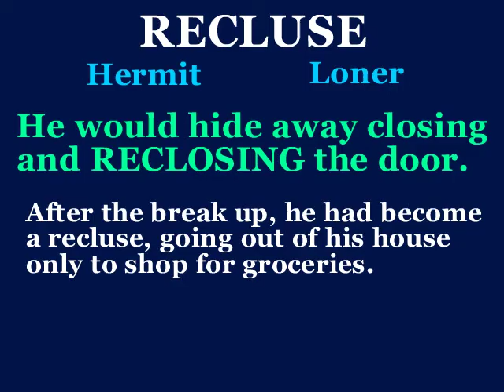recluse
This video will define recluse, use it in a sentence, and show a mnemonic device which makes easier to remember.